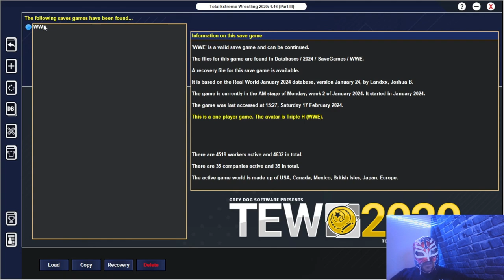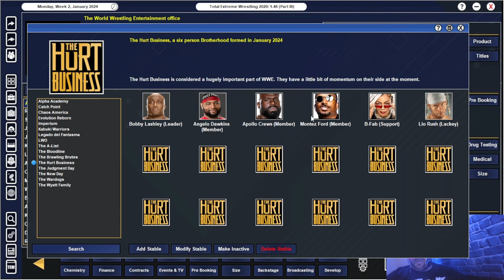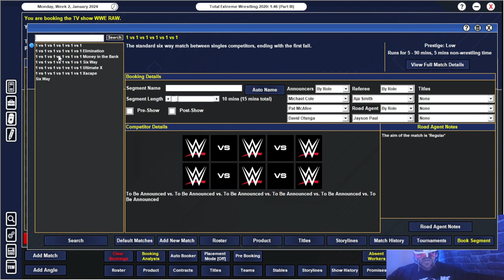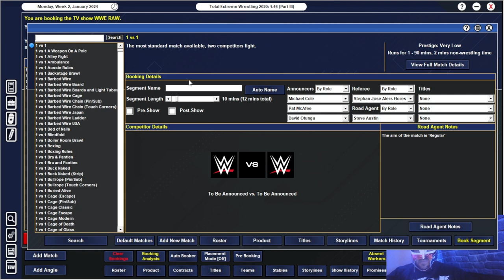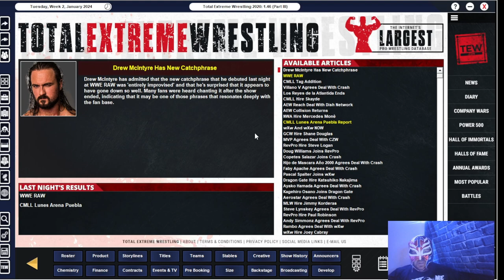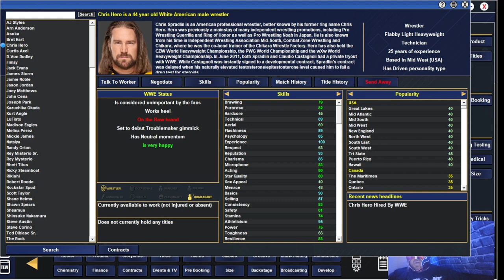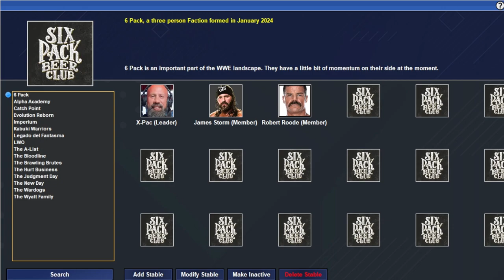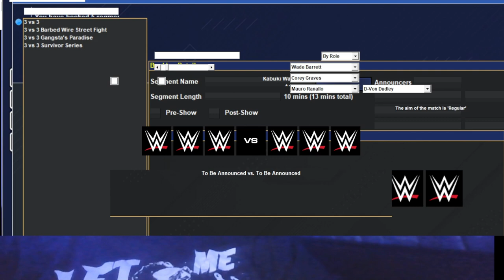TEW 2020 WWE Domination Twitch Stream Replay Episode 4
Watch me try booking Monday Night Raw while also figuring out how to do things on the game.